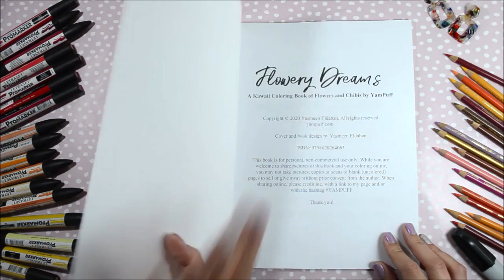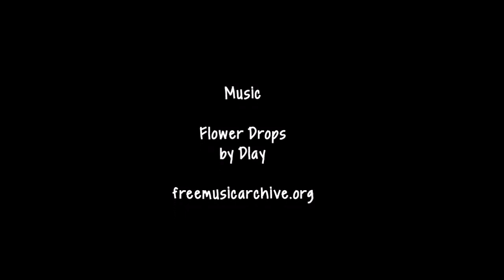Flowery Dreams - A Coloring Book Flipthrough - A Kawaii Coloring Book of Flowers and Chibis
Surround yourself with a fragrant bouquet of beautiful flowers and foliage in YamPuff's latest coloring book; Flowery Dreams! Color in 26 brand new single-sided illustrations by YamPuff, featuring her popular chibi illustrations! From roses and daffodils, to sweet lavender tea and delicate flower fairies, a whimsical garden awaits at your fingertips!Featuring large pages (8.5 x 11 inches) and crisp, detailed linearts, Flowery Dreams is perfect for all ages.

Release your creativity or color to relax and unwind.Single-sided illustratios allow a variety of mediums to be used, from pens and markers to crayons and pencils!

And as a digital ebook on Etsy